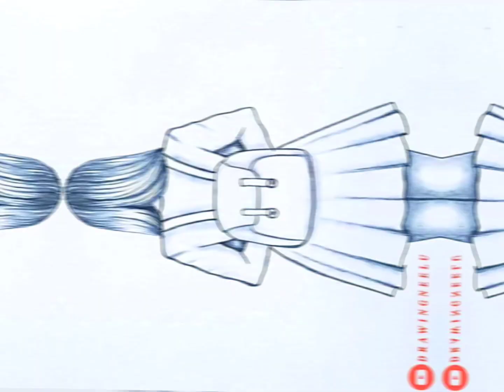College girl vs school girl 😘 || fashion, food, dress, Makeup 💄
Trend" welcome to my "TREND" channel
products 👉 watch, earring, necklace, hair clips, heels